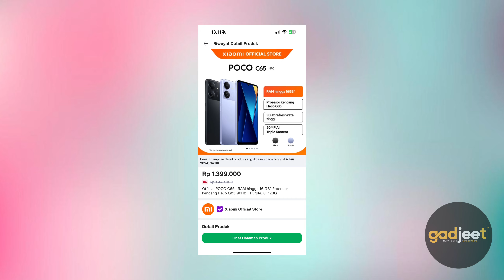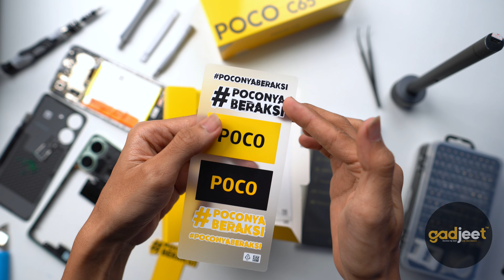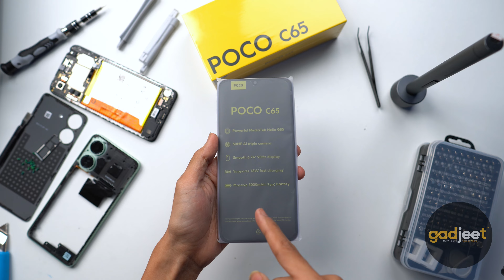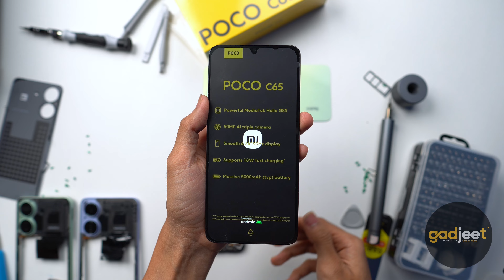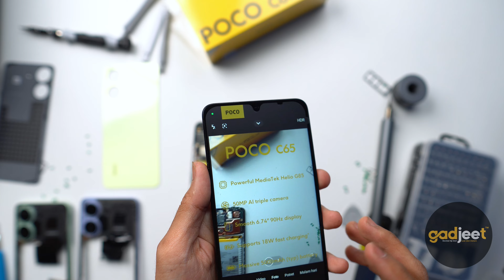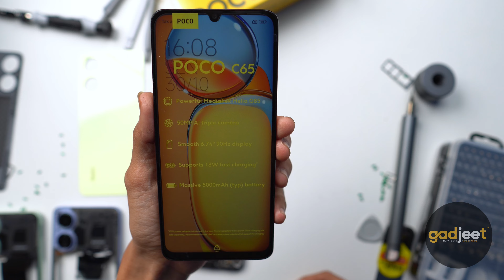BEDA 100RB ISINYA SAMA AJA ??? | BONGKAR POCO C65 DAN REDMI 13C !!! 🔥🔥🔥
Konsultasi / Mau Servis HP ?

Video perbandingan komponen POCO c65 dan Xiaomi Redmi 13C .
Yang suka bisa bantu like ya 🔥🔥🔥